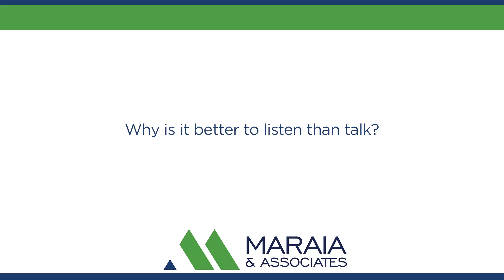Why is it better to listen than talk?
When you're listening you're learning. To be a great rainmaker, it's absolutely essential that you listen to your clients. When you're listening you can gain information about their business needs and their personal needs. You can gain information about their professional needs, and then you can determine how to meet those needs. When you're meeting a client's needs because you've listened and learned what those needs are, then you are effective as a professional, and you will become a great rainmaker.